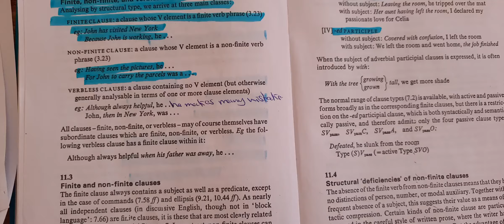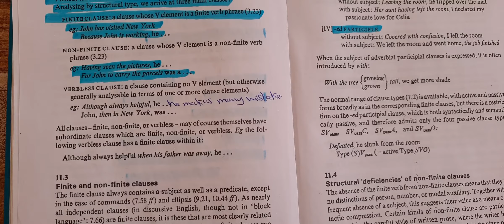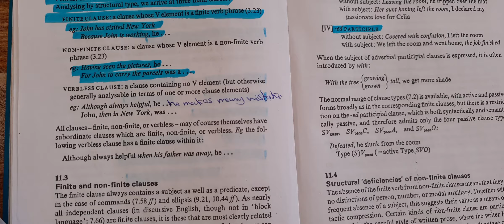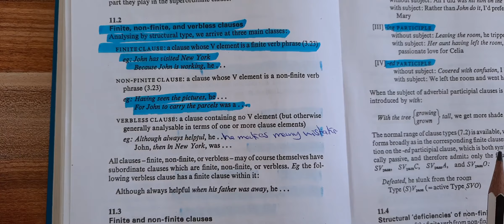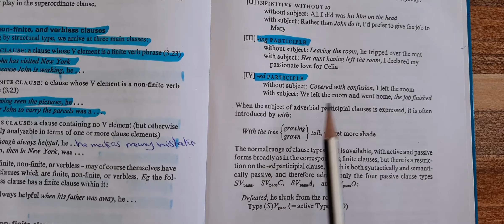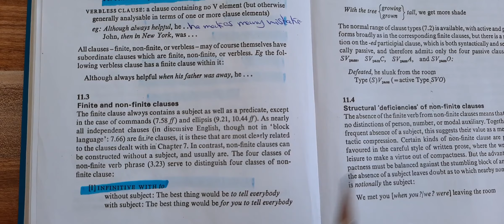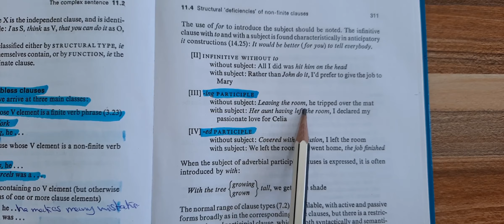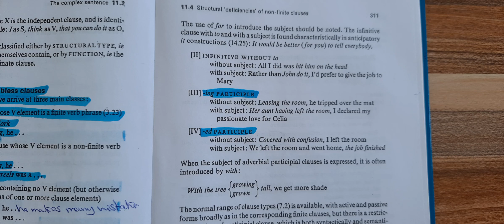مادة الكرمر للمرحلة الرابعة /Non- Finite clause/chapter (11)/كتاب:A University Grammer of English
شرح موضوع(non - finite )احد مواضيع اليونت الحادي عشر من كتاب (a University Grammer of English).للمرحلة الرابعة